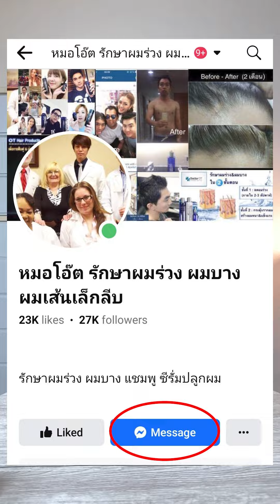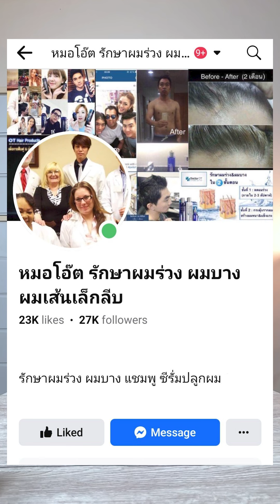ผมร่วง/ผมบาง ผมเส้นเล็กลีบ ไม่แข็งแรง… รักษาได้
ผมร่วง/ผมบาง ผมเส้นเล็กลีบ ไม่แข็งแรง… รักษาได้ แก้ได้ แต่ต้องเข้าใจปัญหาจริงๆ ก่อน
และนี่คือ 3 ข้อ ที่คนผมร่วง/ผมบาง เข้าใจผิดมากที่สุดทำให้ปัญหาแย่ลง และรักษาผมร่วง/ผมบางไม่หายซักที
ต้องแก้ไขด่วนๆ เลยนะครับ 3 ข้อมีอะไรบ้าง ไปดูในคลิปกันเลยยยยย…
** ส่วนใครที่มีปัญหาเส้นผม ผมร่วงเยอะ ผมเริ่มร่วงจนผมบางแล้ว ก็เข้าไปกดติดตามเพจ เส้นผม ของผมได้เลยนะครับ
จะได้รู้วิธีดูแลตัวเอง & รักษาผมร่วง ผมบาง ให้หาย 🤗😊✅💆🏻‍♂️💆🏻‍♀️
หมอนอกเวลา